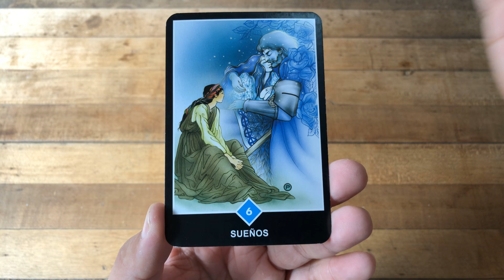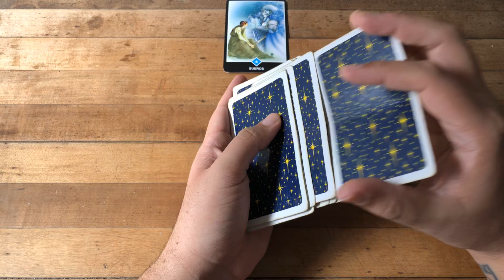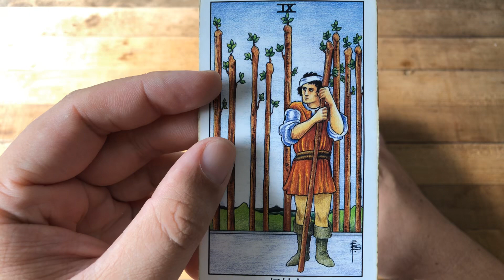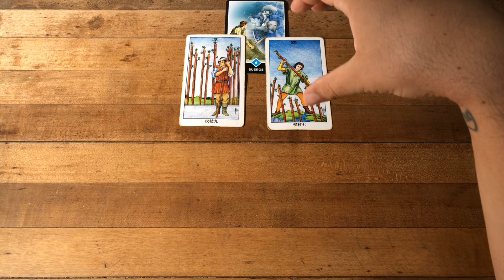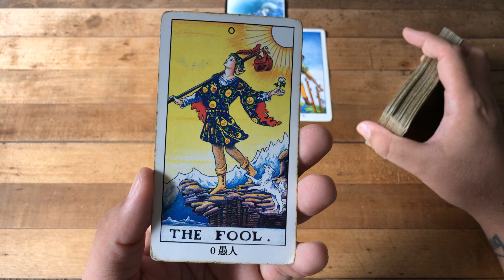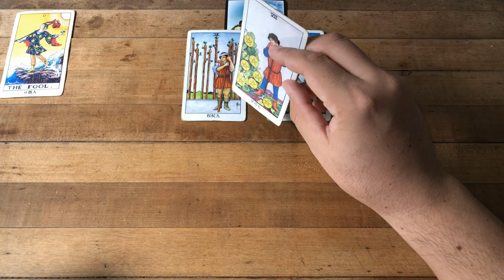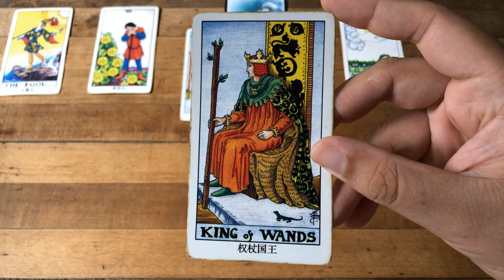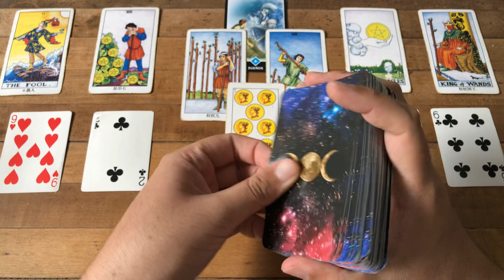GÉMINIS HORÓSCOPO SEMANAL 21 al 27 DE OCTUBRE 2019 + Pregunta Interactiva Tarot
ATENCION: TV+18